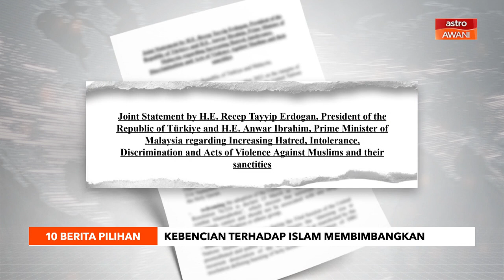10 Berita Pilihan - (21 September 2023)